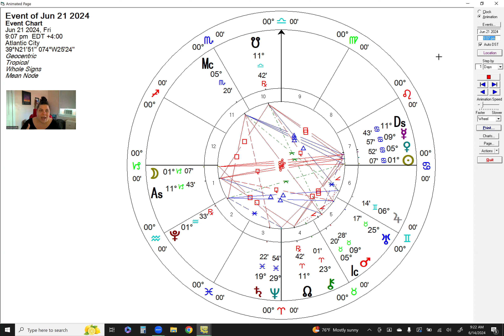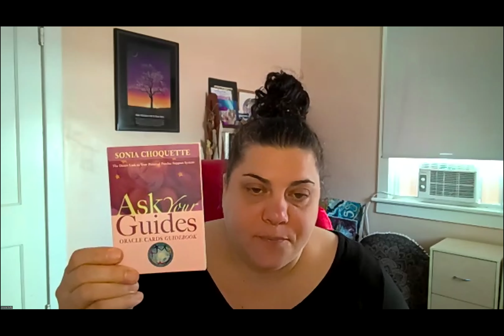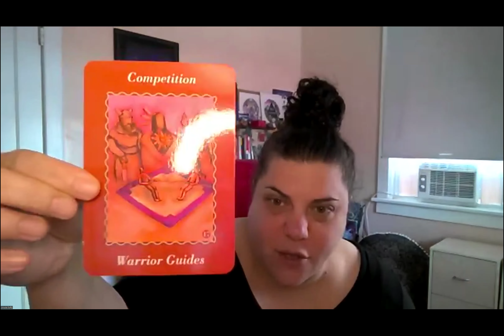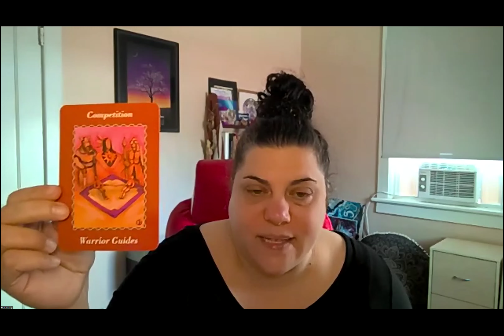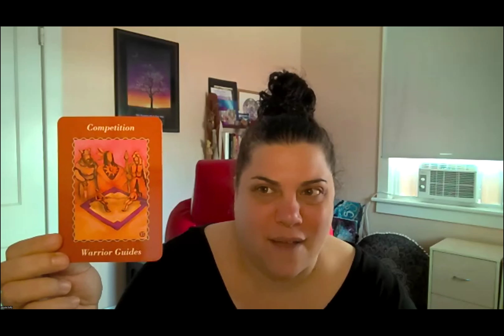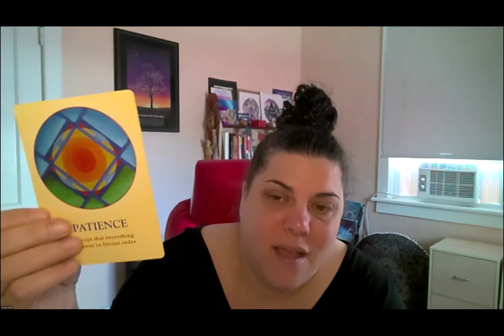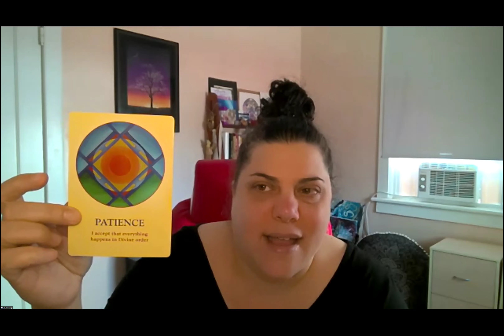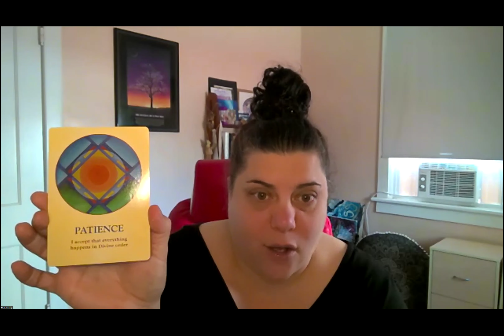Astro-Weather Check 6/14/2024 - Capricorn Full Moon Part 1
Capricorn Full Moon Astro-Weather Check (Part 1) with Ursula!

Today's Astro-Weather Check is a new video episode, in which Ursula covers the Astrology of mid-June and next week's Capricorn Full Moon (9:07 pm ET on Friday, 6/21/24). The Capricorn Full Moon on June 21st will be the first of two Capricorn Full Moons; the second one will be on July 21st. Today's Mercury Cazimi in Gemini (mid-point of the cycle that began in mid-April in Aries) with the first quarter Moon in Virgo gives us motivation to get our thoughts and feelings in order. The energy will shift moving through this weekend and into next week, and we'll be doing an energetic cannon ball of sorts out of the airy Gemini energy into the watery Cancer energy. As the planets shift from Gemini into Cancer, they'll be squaring off to Neptune in Pisces, which can feel confusing and adds many layers of depth to the emotions leading up to the Full Moon at the end of next week. The Solstice is on June 20th around 5 pm (ET). As we begin to honor our feelings more and go inward, it's a great time to reflect on the Capricorn New Moon back on January 11th, which Ursula titled "Your Untapped Inner Magick".

How have you grown since then?
How has your sense of Spirituality shifted?
How have you made your dreams reality?

The Full Moon's tagline is "Dream-Form Part 1", which conveys the feeling of the two part story with two Full Moons in the same zodiac sign, and the influence on the storyline from Saturn in Pisces.

Ursula pulls and shares two oracle cards, one from the Ask Your Guides Oracle Deck by Sonia Choquette and one from The Soul's Journey Lessons Oracle Deck by James Van Praagh. The cards relay important messages about how to best work through the energies and handle any frustrations that may also arise.

Learn more and get all the important information in today's Astro-Weather Check!

Ursula will be back with a new Astro-Weather Check just before the Cancer New Moon on July 5th. Links to January's Capricorn New Moon Astro-Weather Check, The Cosmic Connection horoscopes for the upcoming week and the Transmuting Fear Becoming Chiron podcast episode are all below.

Links:
Ursula offers a variety of Astrology Readings, Astrological Aromatherapy, Classes and much more; click below for all of her offerings and to work with her:

Check out Ursula's new weekly column in Shore Local Newsmagazine! Hitting news stands in-print and published online every Thursday!

The horoscopes for Friday's Full Moon will be published on Thursday, June 20th. You can find them online at the below link and search for "horoscopes". They're also posted on our Sea Goddess Healing Arts socials!

Your Dragon and You - Take a deeper dive into working with your Dragon(s) and the Dragon realm ahead of the next Eclipse Season with Ursula and Jess:

Watch/Tune in to all of Ursula's podcast episodes and our video shows, live readings replays and more right here on our Sea Goddess YouTube channel!

If the option were available to donate $1.11/month, would you donate?

Remember to BE A MAVERICK!